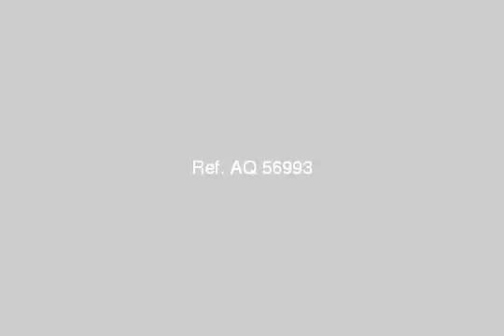Furnished Apartment For Rent In Nasr City Cairo - mlseg.com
- للعرب والمتميزين والاجانب شقق للايجار مفروش بمدينة نصر امام سيتي ستارز فيو رائع    - Egypt Real Estate |    Greater Cairo |    Nasr City |     Furnished Apartment For Rent